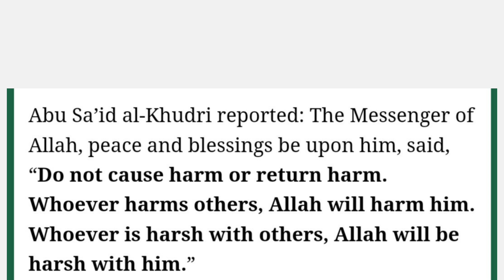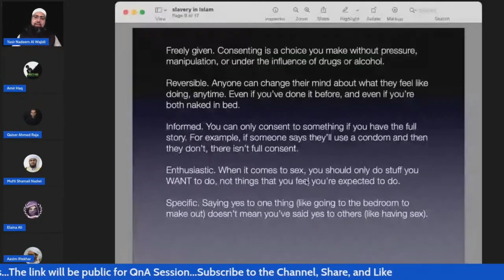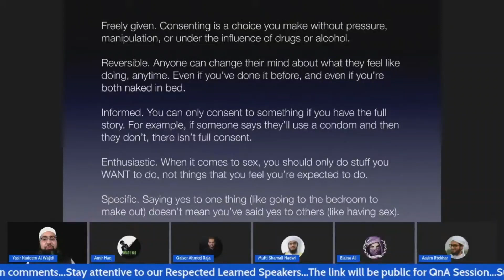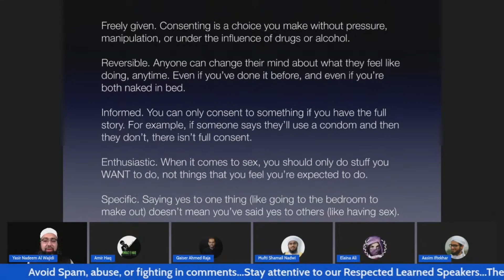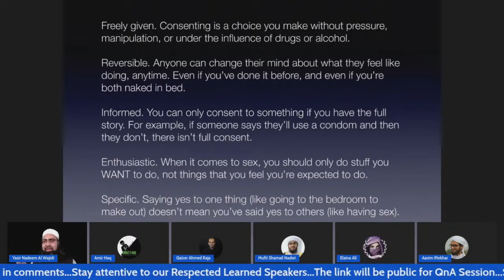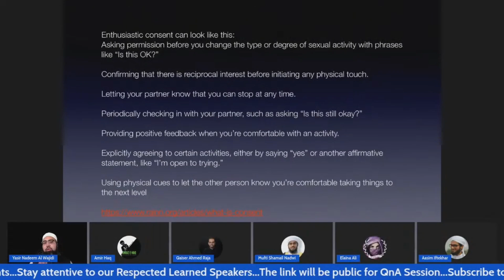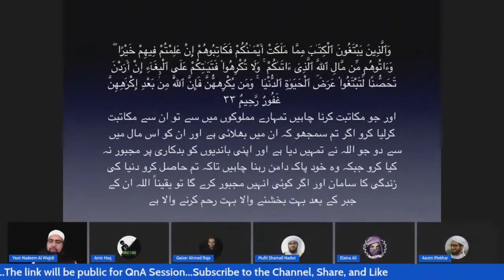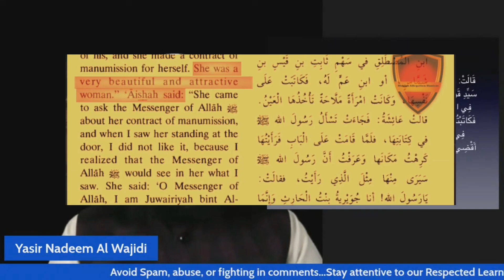Rape - Consent & Islamic Slavery | Kya Sahaba Female Slaves Ka Rape Karte Thhe ?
Abuzar Responds With Science